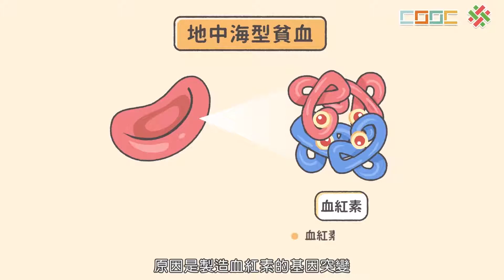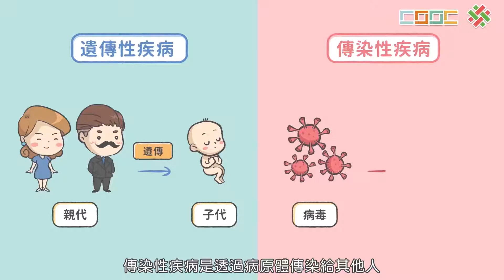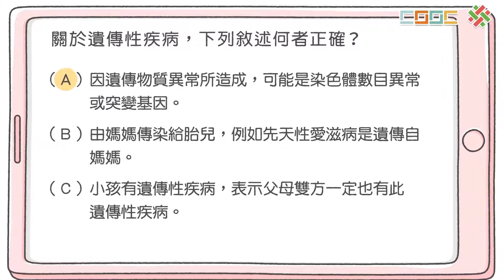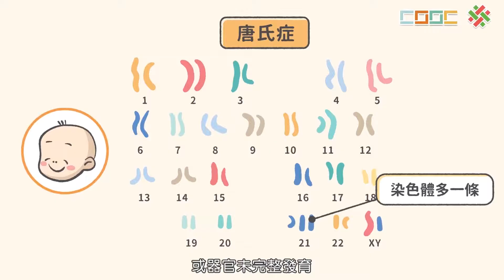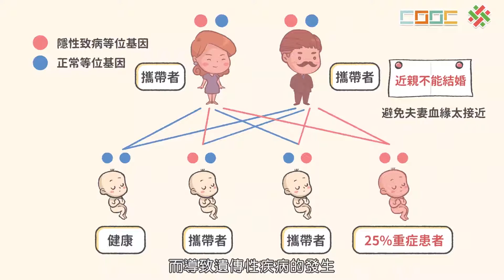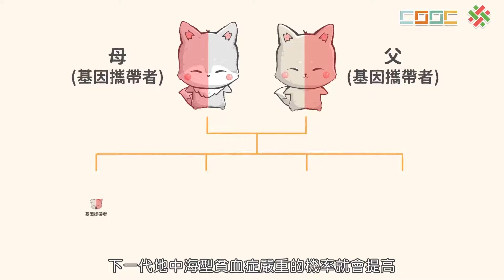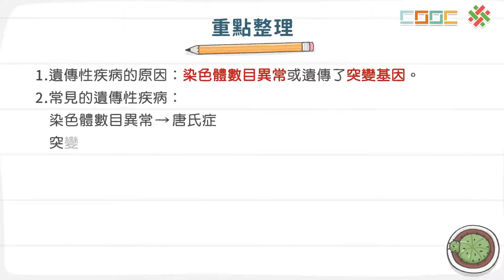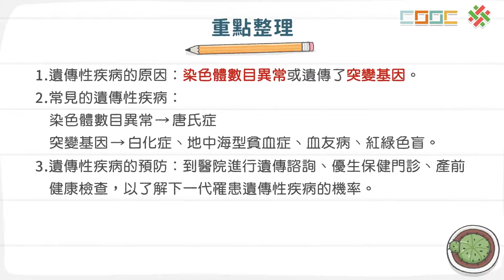108新課綱｜七下生物｜【觀念】遺傳性疾病